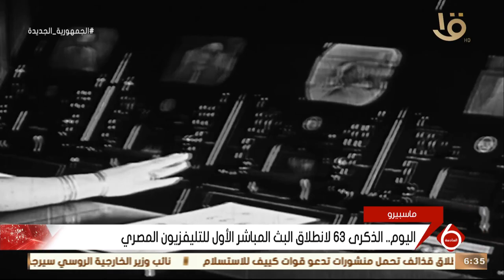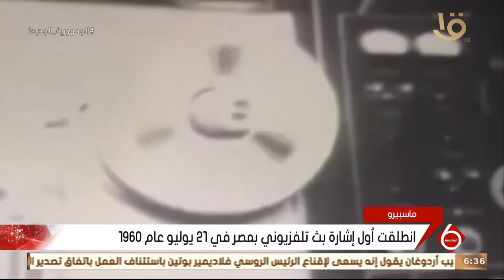نشرة السادسة | اليوم.. الذكرى 63 لانطلاق البث المباشر الأول للإرسال للتليفزيون المصري